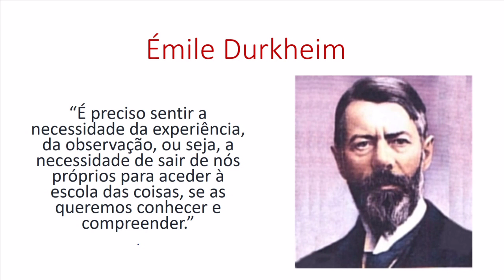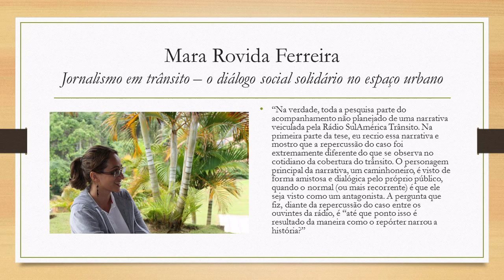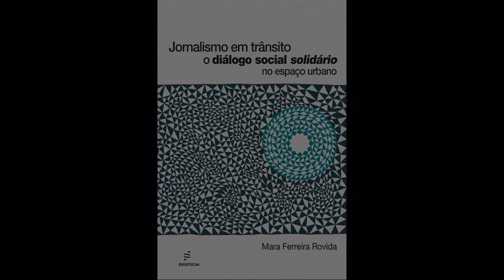Jornalismo em trânsito